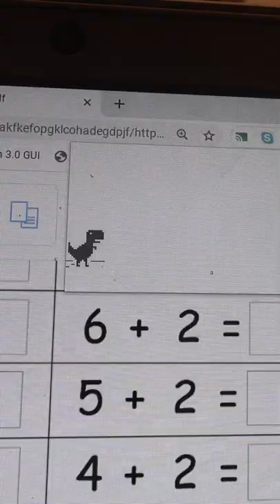"Stupid MATH!" ➗🐶✖️ a Biscuit Talky video on Cricket "the Sheltie" Chronicles e065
"Stupid Math!" ➗🐶✖️ Biscuit is the expert at work avoidance! How will she EVER get this math homework done??? It's a Biscuit Talky video on Cricket "the sheltie" Chronicles 😆🐶❤️

🎥 Follow Us 🎥
All AWESOME Cricket Chronicle Links HERE!